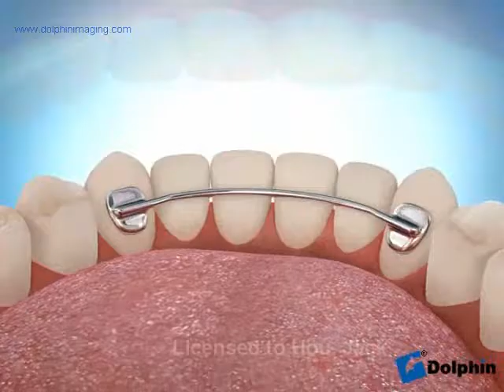Fixed retainer Mandibular